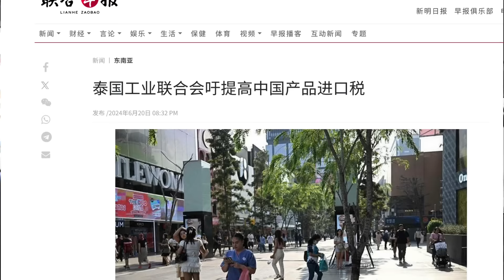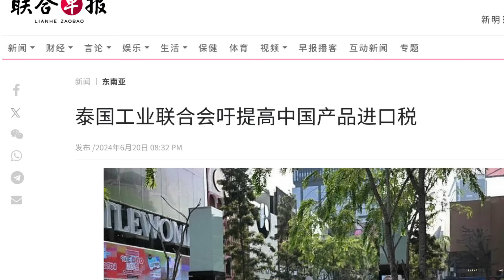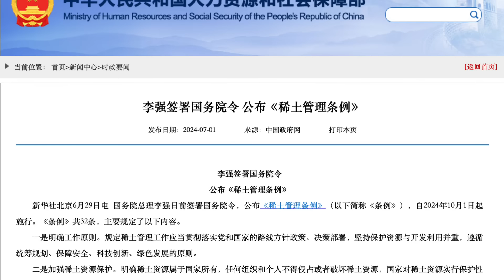一带一路反噬！印尼对中国商品征200%关税｜稀土国企全面亏损中共反而继续加强垄断｜拒绝刹车！比亚迪中国式追尾｜以色列女人质诺娃的母亲李春红含笑离世｜美国六年来首次大量遣返中国非法移民